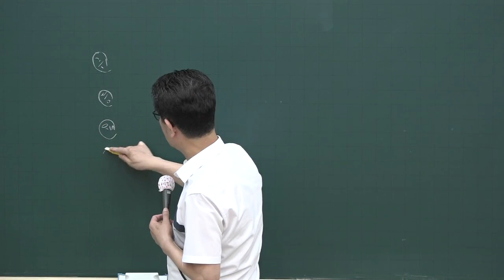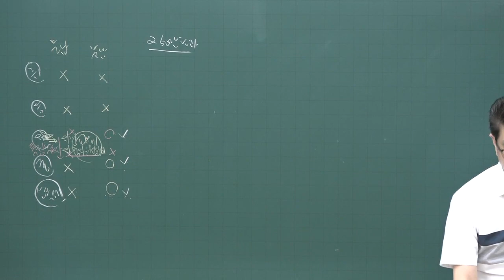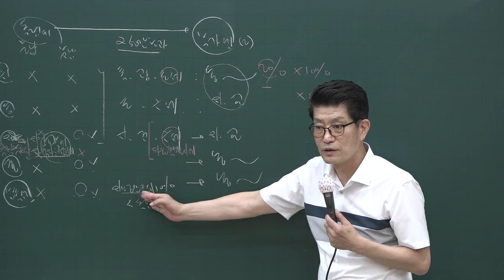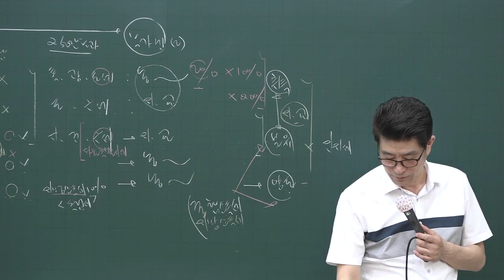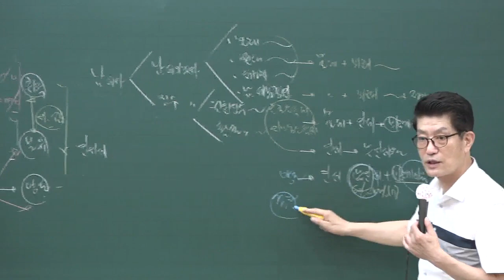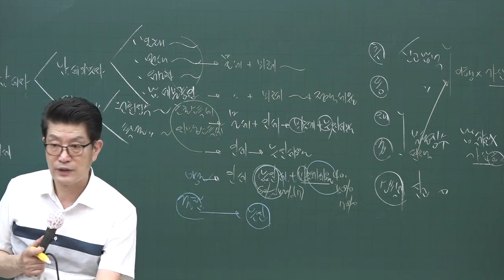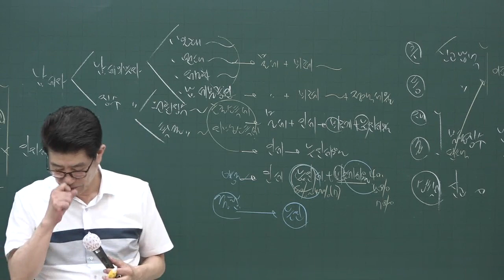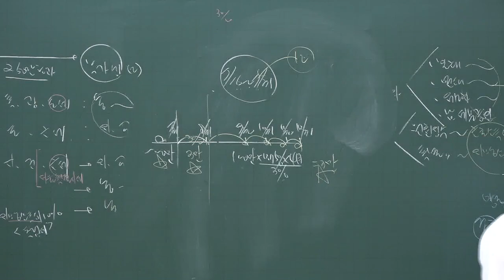[공전무] 2020년 공인중개사 부동산세법 문제풀이과정 7-1